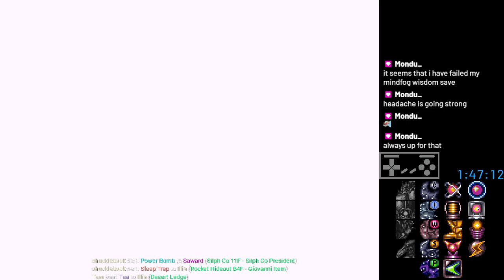Twitch Stream - Archipelago Multiworld with ClaraShucklebuck, IlliaRieka and TearofSorrow! (SM)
In which we explore a rather randomised Zebes in search of many things! This went pretty well for having not done Area Rando in a while!